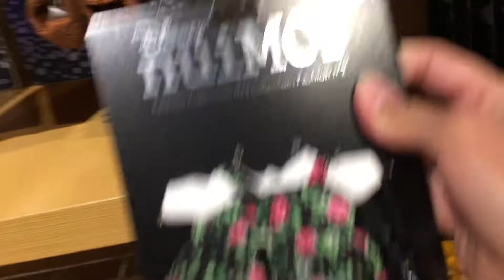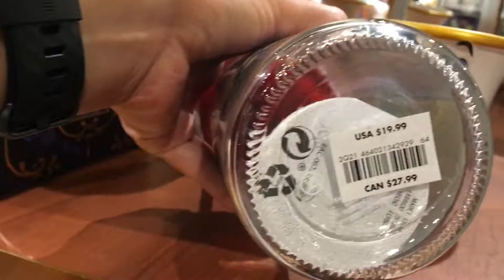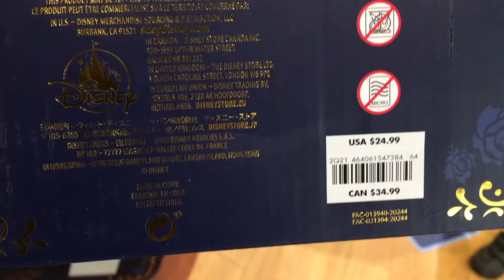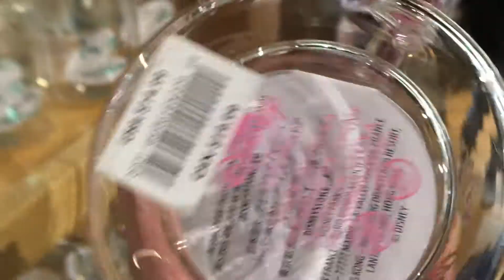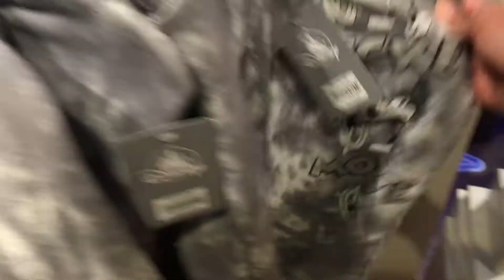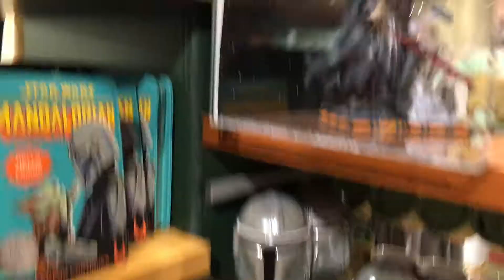Disney Store March Merch 2021